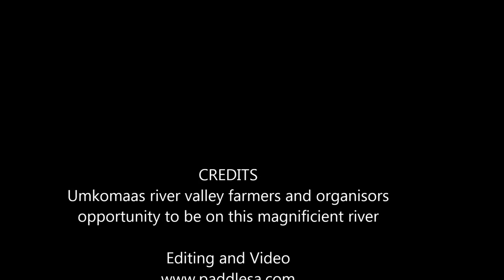Umko No1 to Whiskey Canon farm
kayak race on Umkomaas river, Richmond, KZN, South Africa. Hella Hella to Whiskey Canon Farm (Josephines Bridge 32km) 1.5m at Hella Hella start.